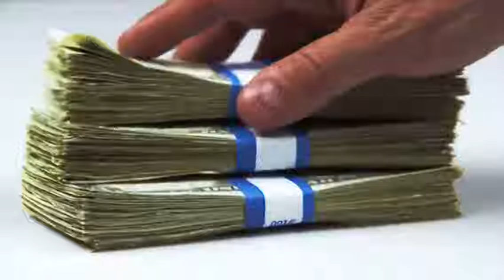What motivates you?